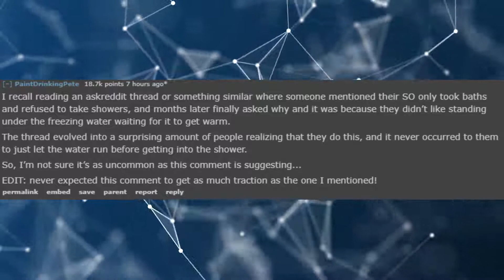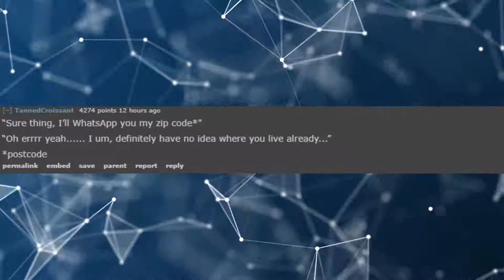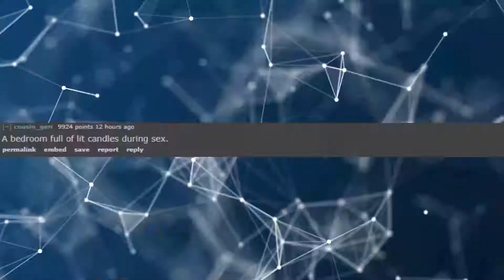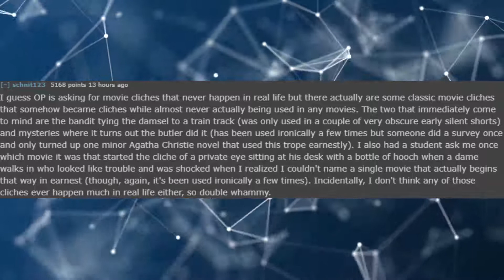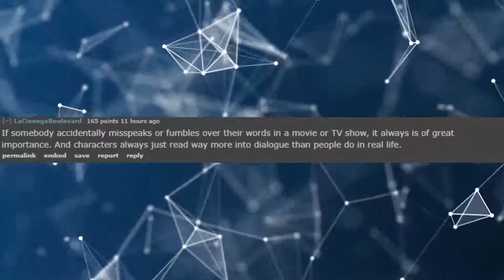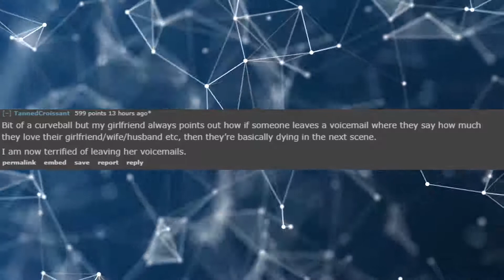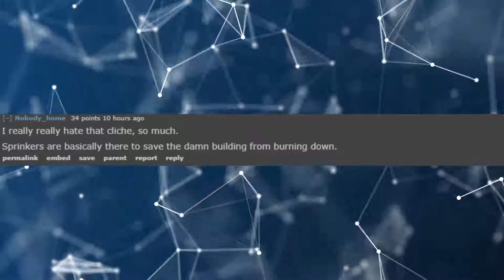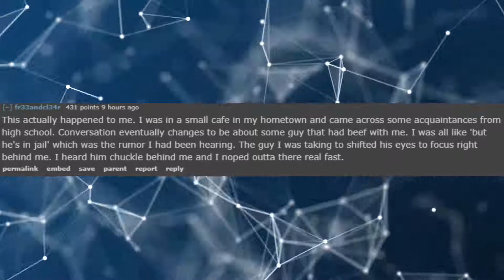r/AskReddit | What is a "Movie cliche" that you never really see?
Welcome to r/AskReddit, where redditors answer the question: What is a "Movie cliche" that you never really see?

🎵 0:00 Ripe by LATASHÁ
🎵 2:06 Whitefish Salad by LATASHÁ
🎵 4:47 Pirate Lagoon - Diddy King Racing
🎵 7:22 Sunshower by LATASHÁ
🎵 9:34 Trapped by Quincas Moreira
🎵 12:59 A Simple Feeling by Alge
🎵 14:32 New Land by ALBIS

↩️ Make sure to leave your own stories in the comments below! We read and try to respond to every single comment on our videos.

Posts and comments may be edited for clarity or length. We make no guarantee on the validity of the content showcased in our videos.